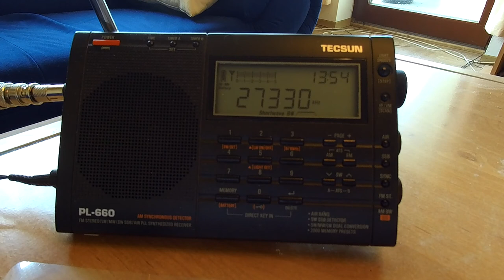Prayer Dull ?? - Palestine vs Israel - 27.330kHz AM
Prayer Dull received on 27.330 kHz AM 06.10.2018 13:50 UTC in South East Bavaria Germany